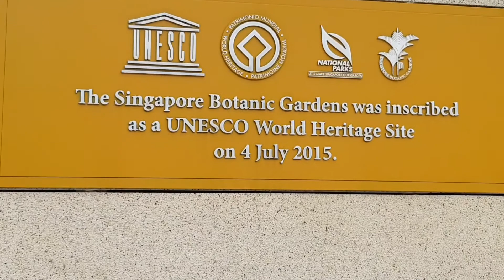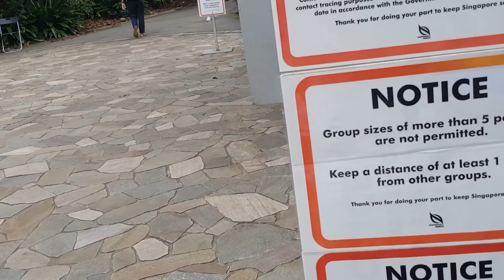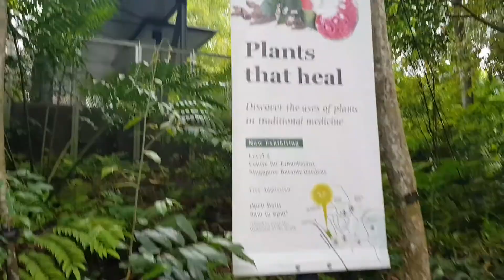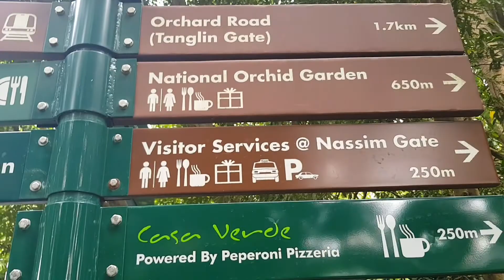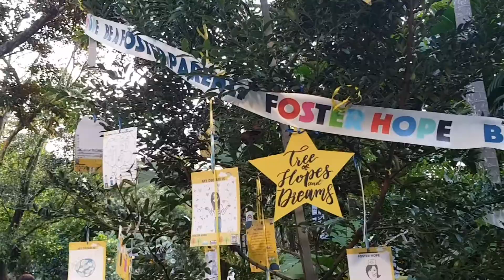Let's explore inside Botanic Garden Singapore||Purplediary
An enjoyable walk in the Singapore Botanic Gardens and the National Orchid Garden.

National Orchid Garden is the main attraction,with some of the most exotic orchid collections on the planet.It is said to have the largest display of tropical orchids in the world, with over 60,000 orchids from 1,000 orchid species and 2,000 hybrid...